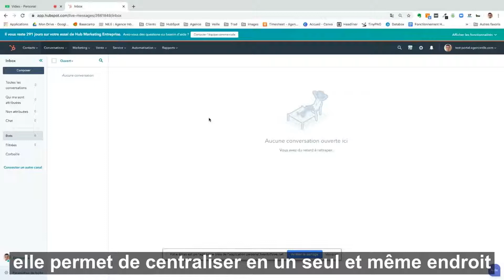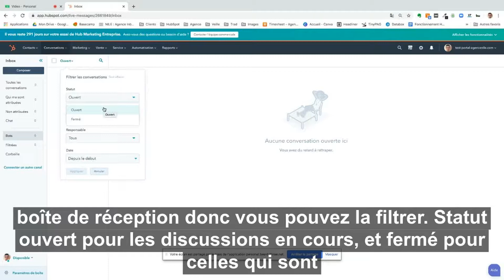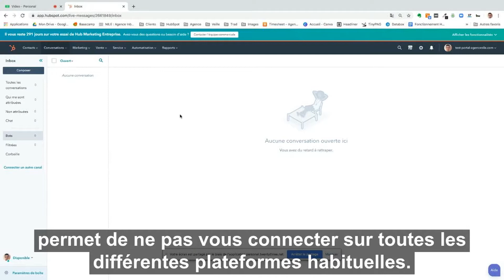Utiliser la boite de réception HubSpot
Lors de cette vidéo, vous verrez les différentes fonctionnalités de la boite de réception HubSpot et ses nombreux avantages qui vous permettront de gérer la communication avec vos contacts.

Si vous souhaitez utiliser la boite de réception HubSpot, il faut que vous ayez connecté en amont :
- Votre boite mail
- Votre bot messenger
- Votre chat bot scénarisé
- Votre chat bot live

Bonne vidéo !

Il est temps pour vous de pousser le sujet et de passer à l’étape supérieure ? Participez à notre programme d’onboarding pour tirer le maximum de bénéfices de votre CRM HubSpot et augmenter votre ROI

Vous êtes à la recherche d'autre tutos HubSpot ? Découvrez dans notre blog de nombreuses ressources qui devraient vous aider